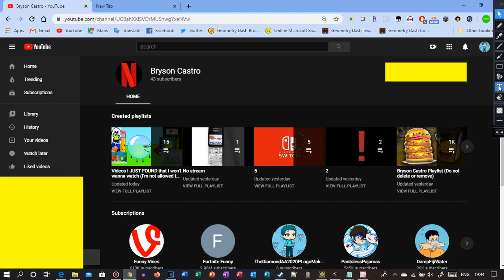(Reupload) Thanks to Bryson Castro for subscribing me!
Reuploaded, because TheDiamondTPCAGτLogoCreator555 4K closed his account because of @theunicornglowingcrystalme7232.

Description:
Subsrcribe for more logo editing!